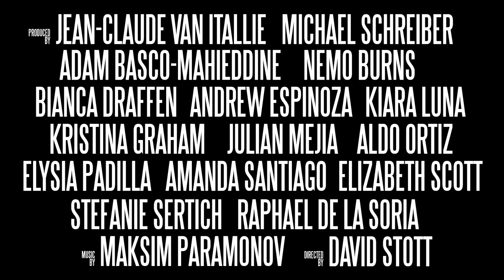Shantigar Collegiate Residency - Testimonials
- The Shantigar Foundation for Creativity, Meditation, and Engagement with Nature invites young artists to apply for a 10-day residency experience.

The programs includes daily creative workshops and production guidance with Residency Director Michael Schreiber, masterclasses by legendary playwright and Shantigar founder Jean-Claude van Itallie, and opportunities to collaborate with other artists on a spectacularly beautiful old farm in the Berkshire Mountains.

Photo Credits: Raphael De La Soria and Elizabeth Scott; Copyright: VitaObscuraStudios. Taken during the June 2019 Collegiate Residency program.

Edited by David Stott